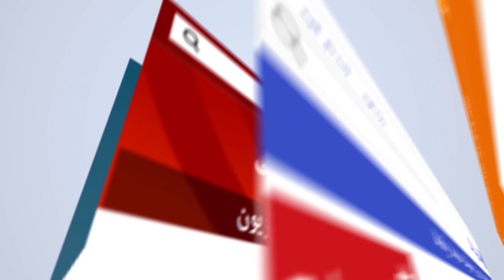Morning News Show Part 3: War in Kunar province discussed